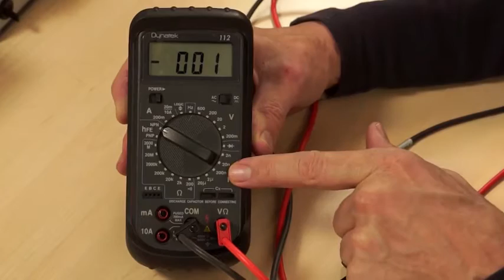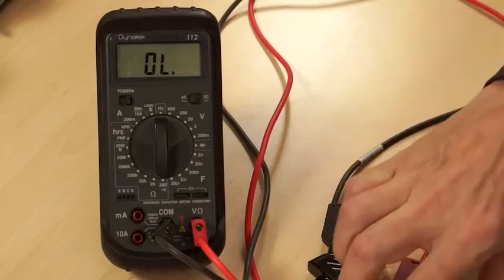Demonstratie: Elektrische weerstand meten met een multimeter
In deze video leer je alles over het meten van elektrische weerstand met een multimeter.